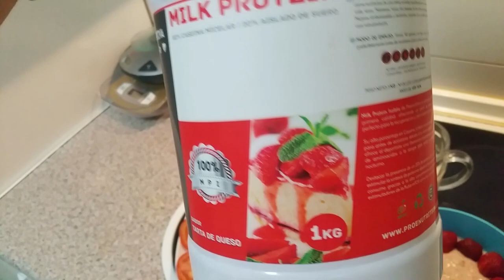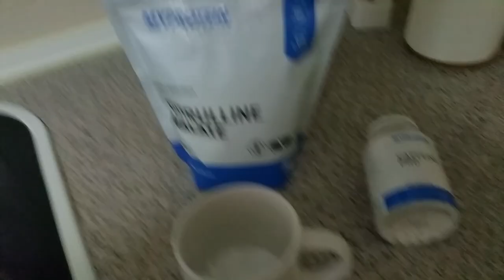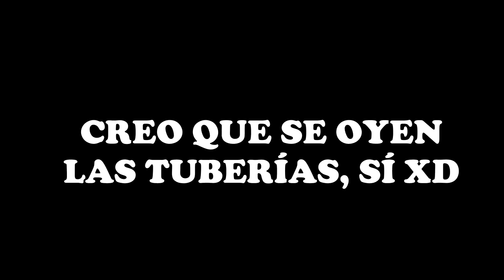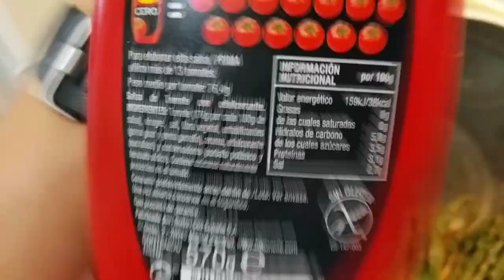#238 | UN DÍA EN MI DIETA / 13 WEEKS OUT / AJUSTANDO LOS PLANES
Bueeeenas a todos. Os dejo un nuevo vídeo, dándoos detalles de los nuevos ajustes de la preparación actual. A ver si empezamos a apretar algo más. ¡Espero que os guste!